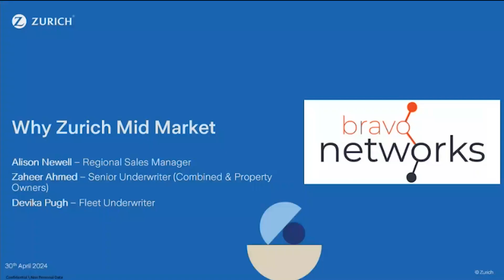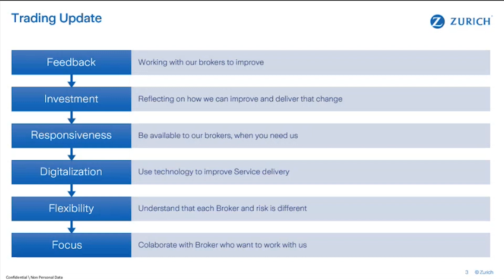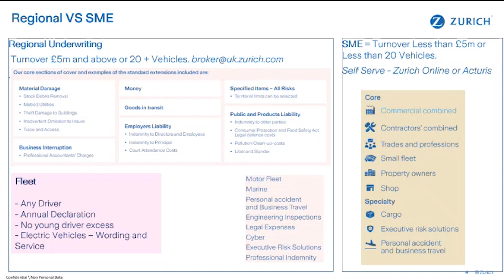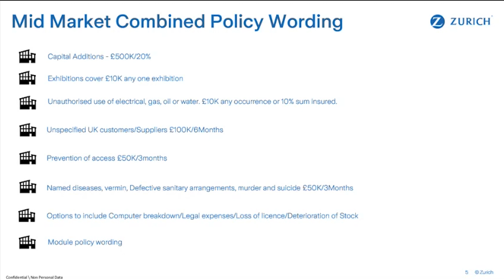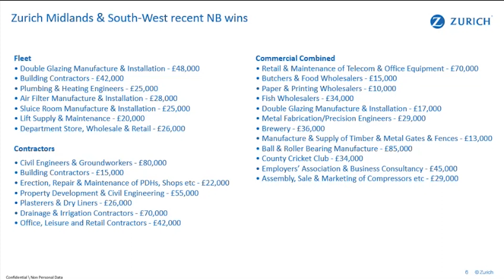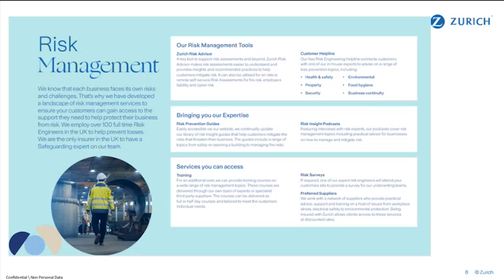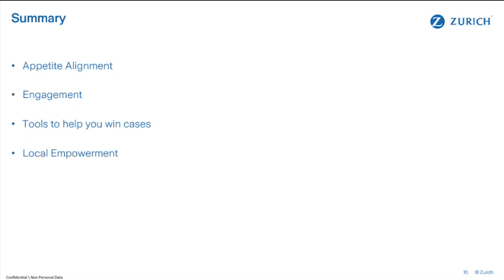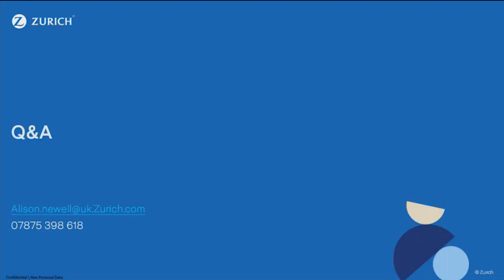Webinar: How to get the best from Regional Trading with Zurich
Recording of webinar hosted on 30th April 2024